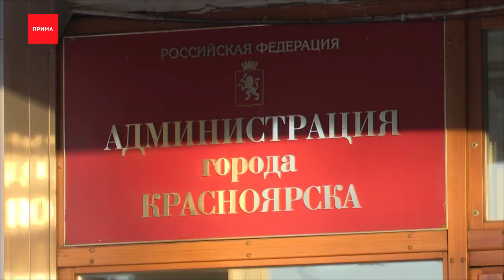Мэрия заключит с «КрасКомом» концессионное соглашение на 14 млрд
Мэрия Красноярска будет заключать с «КрасКомом» концессионное соглашение на 14 миллиардов. По нему городскую систему холодного водоснабжения и водоотведения передают компании на 30 лет. «КрасКом» в свою очередь должен будет построить новые сети и реконструировать старые.

Соглашение будет действовать 30 лет, до 2055 года. Сейчас его рассматривают в краевой администрации. После вступления документа в силу ресурсники будут обязаны работать по указанным планам работ. Сейчас «Краском» арендует инженерные сети у города. С 2006 года компания взяла на себя более 10 тысяч объектов. 2 года назад прокуратура подала на «КрасКом» в суд из-за частых аварий. За 15 лет компания вложила в обновление порядка 7 миллиардов рублей, а должна была около пятидесяти. В мэрии утверждают, что в случае, если «КрасКом» нарушит условия соглашения, с компания разорвут отношения.

Ранее мэрия заключила два концессионных соглашения: на строительство детского сада в Октябрьском районе и реконструкцию трамвайных сетей. Последнему в марте исполнится год, однако, никакой модернизации пока не произошло: с проспекта Красноярского рабочего убрали рельсы и на этом работы остановились.